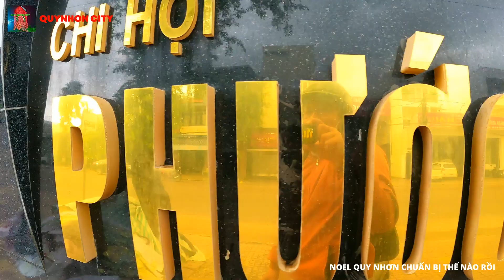KHÔNG KHÍ NOEL TẠI QUY NHƠN CÓ GÌ HẤP DẪN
Noel buồn quá!